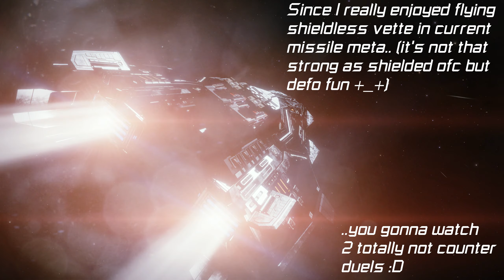Elite Dangerous Odyssey | [totally not counter] Corvette duel: vs Kr1nz-sama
Didn't expect such performance from shieldless vette agains *full mc* configs - quite impressed!
Good fights ;]

Щитовые сборки, конечно, более мощные, но в текущей ракетной мете летать на корпусном одно удовольствие :D Не ожидал такой производительности против фулл-многоствольной сборки, даже пропустив пару банок в 1м бою.
До следующего раза o7